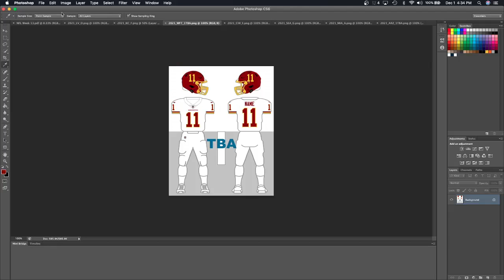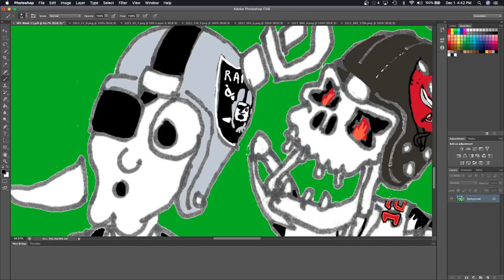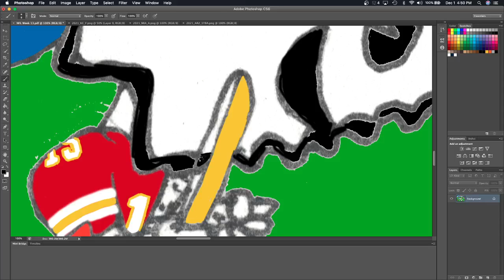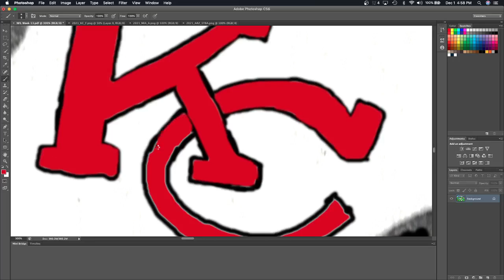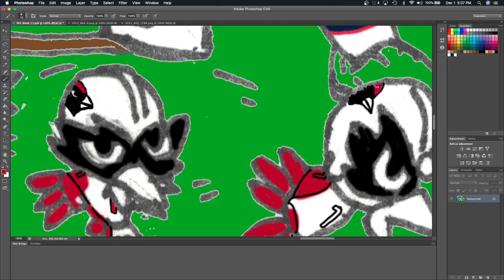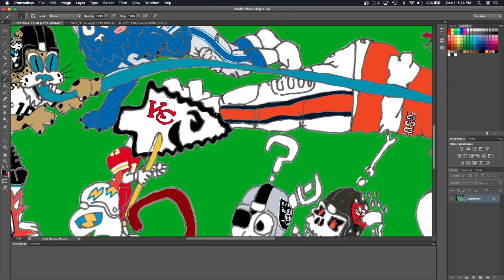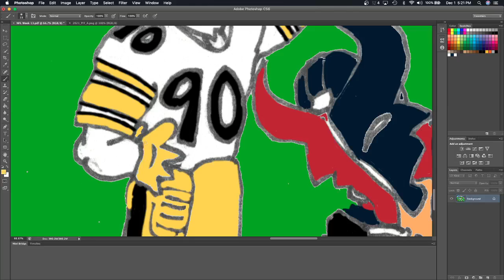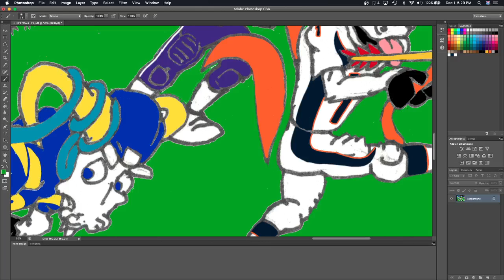NFL Week 13 - Photoshopping Part 6